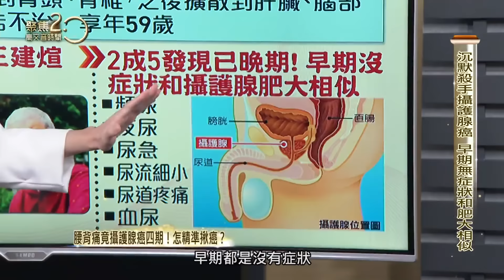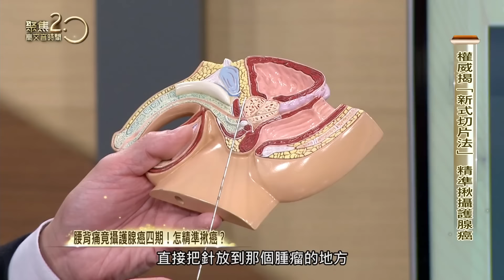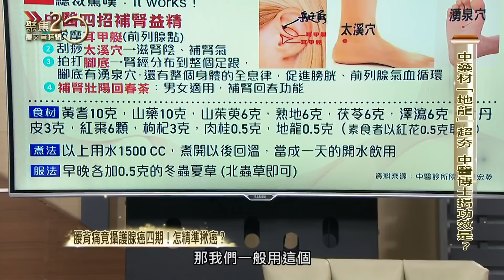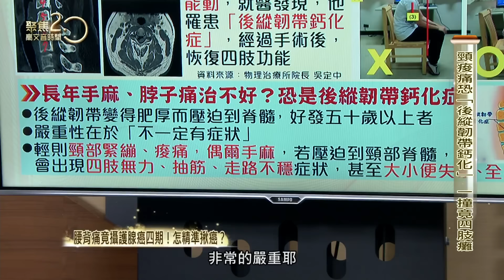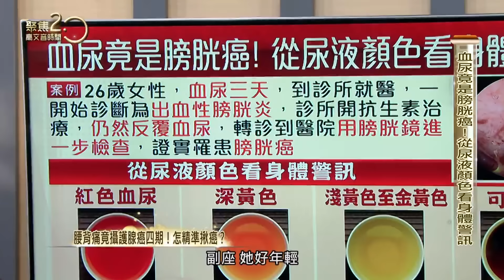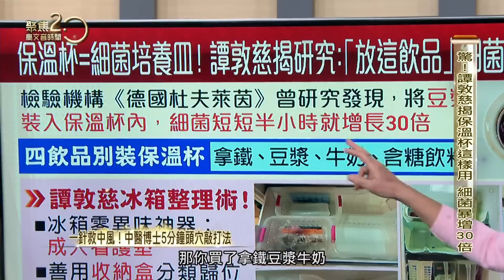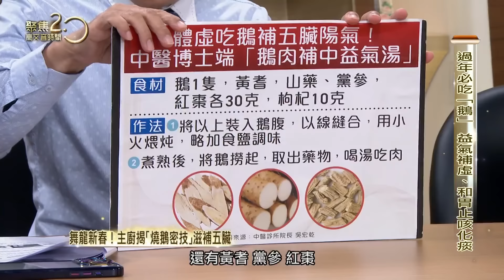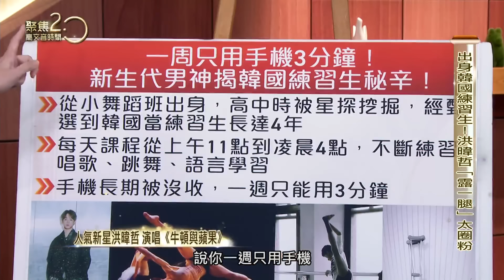腰背痛竟攝護腺癌4期！ 怎精準揪癌？ 一針救中風！ 中醫博士5分鐘頭穴敲打法 舞龍新春！ 主廚揭「燒鵝密技」滋補五臟【聚焦2.0】第522集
天冷「骨頭痛、腿無力」別大意！新生代男星洪暐哲的阿公，一年前突然全身骨頭痛、雙腿無力，原本以為是中風，輾轉看了很多醫師才發現，竟是攝護腺癌4期轉移到骨頭！泌尿權威，林口長庚醫院副院長吳俊德提醒，50歲以上男性，每年要緊盯PSA指數，超過「這個數字」建議切片！而讓很多男性朋友聞之怕怕的攝護腺切片，也有最新方法，透過「核磁共振+超音波」精準切片，只要切1到2針，癌細胞無所遁形！

耳朵全息律真的有效！一位德國總裁攝護腺發炎，中醫博士吳宏乾院長教他按摩耳朵的「耳甲艇」，總裁驚艷：It works！中醫四招滋腎陰、補腎氣，除了按摩耳甲艇，還要傳授腳底拍打功，強腎氣防失智，必拍「湧泉穴」，新生代男星洪暐哲也分享他曾長達5年找中醫針灸湧泉穴，身高從170長到183公分，實在太神奇了！

你家也有萬年保溫杯嗎？裝咖啡.裝豆漿.裝牛奶？德國研究發現，豆漿放入保溫杯內，短短30分鐘，細菌增長30倍！譚敦慈老師不只要分享保溫杯的正確用法，還帶來除垢的秘密武器，短短3分鐘，保溫杯的萬年茶垢瞬間消失，現場來賓都驚嘆！受到聚焦鐵粉喜愛的譚老師清冰箱part2版本來了！這一回譚老師獨家曝光她的冰箱零異味神器，太實用，看到賺到！

一位50歲牙醫師長年頸部緊繃痠痛，手麻，以為是職業傷害不以為意，某天視察工地，頭撞到天花板，竟然四肢癱瘓，動彈不得，檢查才發現是罹患「後縱韌帶鈣化症」！如何知道頸椎拉警報？一指刀天王，物理治療所院長吳定中，要教大家如何在家自我檢測？！還帶來招牌「一指刀」徒手治療，幫藝人洪暐哲鬆開頸椎的頭夾肌，上肢肌肉力量瞬間恢復？！讓洪暐哲驚呆了！

過年必吃鵝！全台唯一「龍眼木」燻香燒鵝在聚焦曝光，讓攝影棚瞬間香氣四溢！五星飯店主廚劉桂山教大家吃不完的鵝，該如何變身五星級天菜？主廚私房撇步教學！中醫師吳宏乾還要教大家一帖「鵝肉補中益氣湯」，裡頭加了哪些藥材？鎖定本週聚焦2.0，千萬別錯過！

來賓名單：
林口長庚醫院副院長 吳俊德
中醫診所院長 吳宏乾
物理治療所院長 吳定中
藝人 洪暐哲
林口長庚臨床毒物科護理師 譚敦慈
新板希爾頓飯店主廚 劉桂山
新板希爾頓飯店公關主任 顏力妃

▶下載【聚焦2.0】APP：
iOS平台：